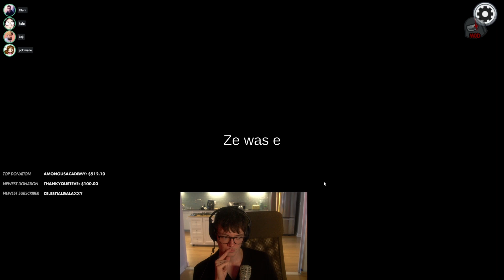STEVE FINISHES WHAT 5UP STARTED!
DETECTSTEVE finally becomes officially Detective Steve.
Has a better ring to it than Sheriff Steve, Swapper Steve, Transporter Steve it seems.

SQUAD
Stream Date: Wednesday 21st September 2022